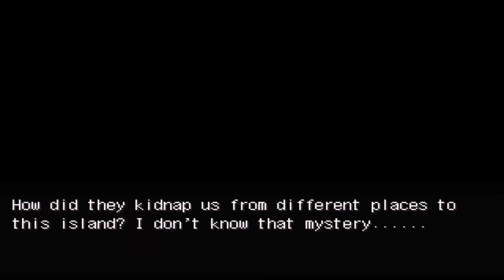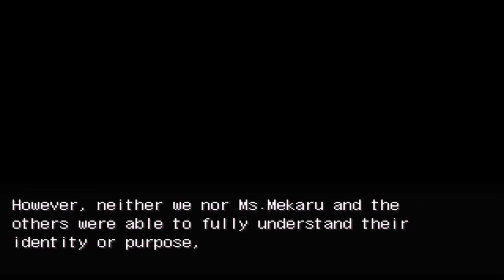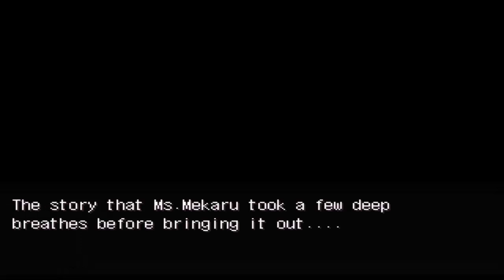Danganronpa Another | Chapter [6.5] Part 3 (Eng Sub)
This will be the final chapter for this story! . We're finally meeting the mastermind of this evil deed and someone else appears in order to have a chance against them. Hope you guys enjoy it and Thank you very much for watching it till the end 💖
Credits for this translation :
☪Moonlight and ☯Zephirum
💛Special Thanks for LINUJ the creator of this game. They deserve all the praise for their work.